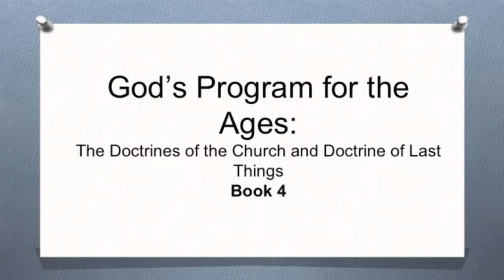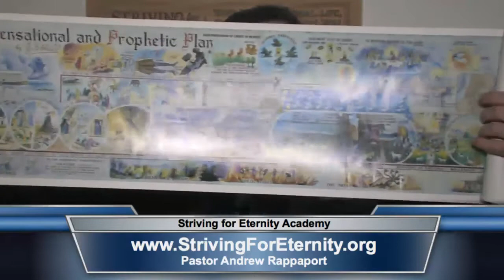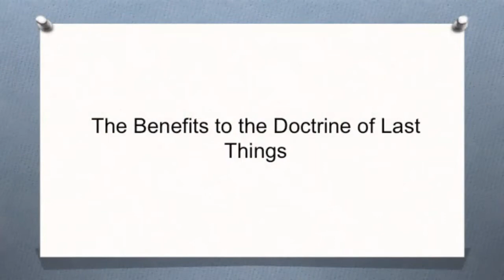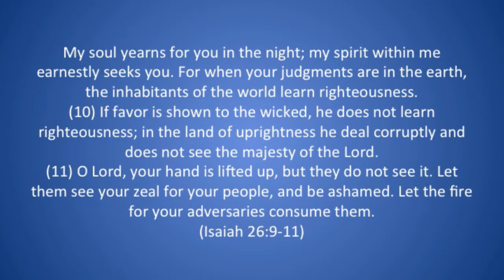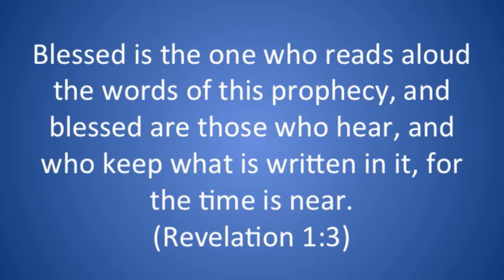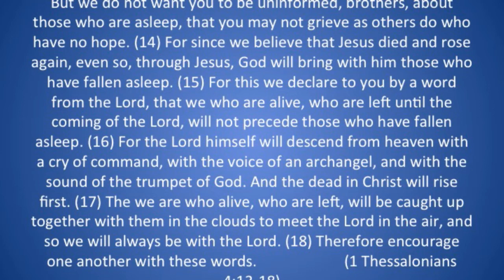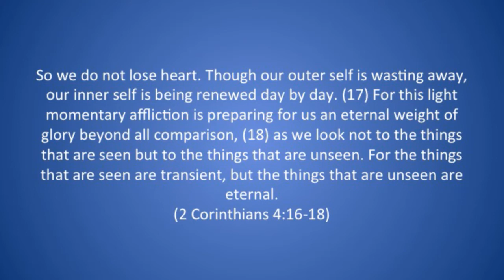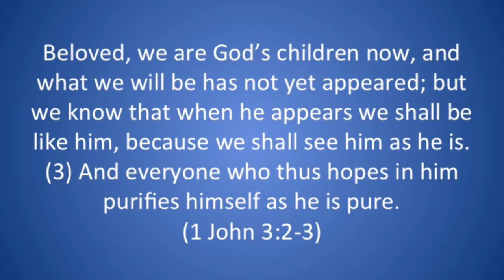69 - Understanding of End Times, Part 1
The study of end times is one the generates great interest and there are benefits to this study. These benefits are the topics of this  Striving for Eternity Academy's School of Systematic Theology